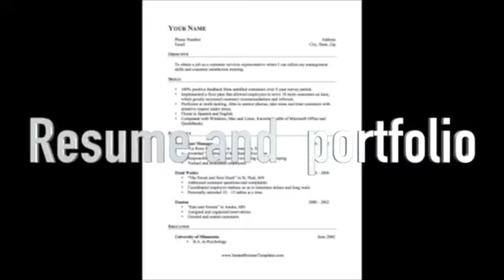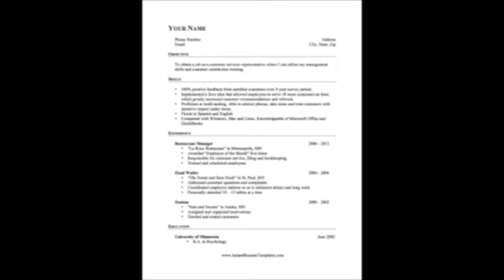What To Expect For Senior Year In High School/ Story Time